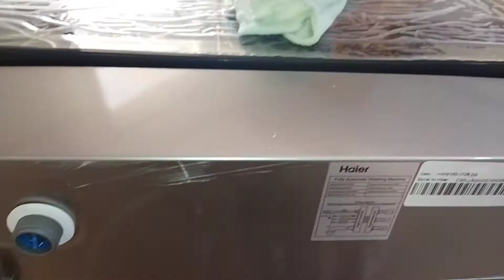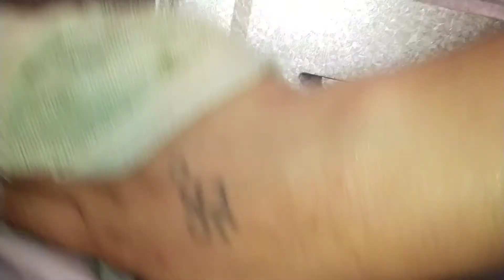How To Clean Inlet Water Filter Of Auto Washing Machine | Inlet Filter Cleaning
how to clean inlet water filter of automatic washing machine | cleaning of inlet filter | haier washing machine| how to clean inlet filter of haier washing machine automaticwashingmachine haier model#150-1708